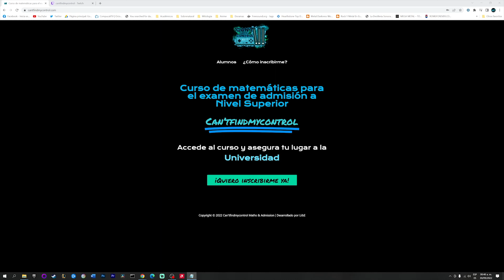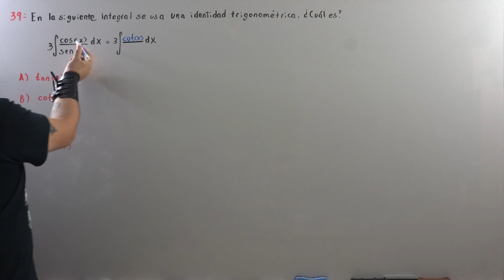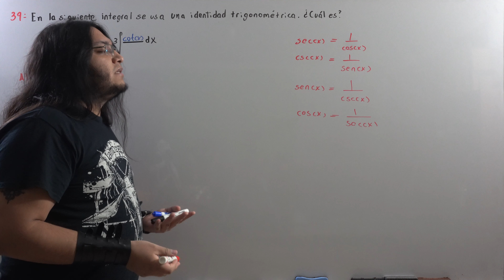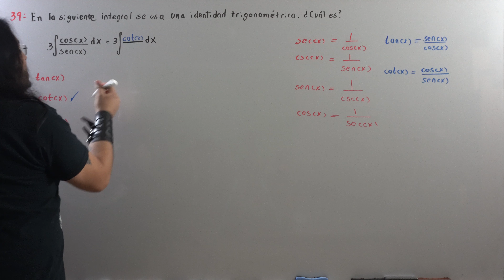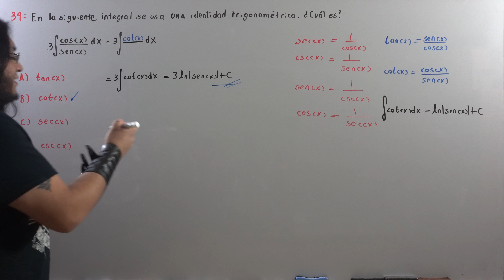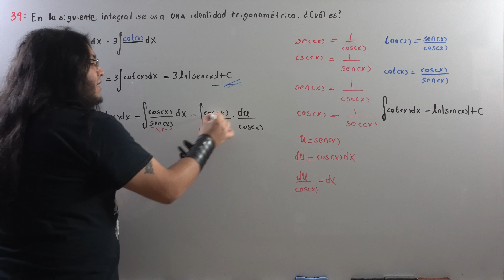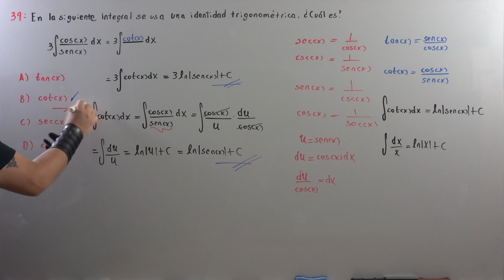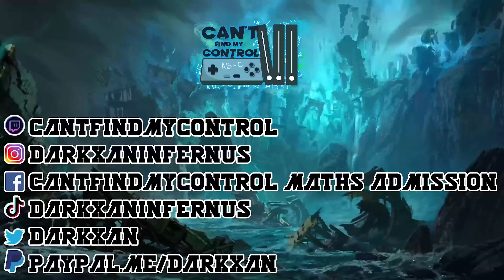Guía IPN 2023 | Examen de admisión IPN 2023 | PREGUNTA REAL del examen de admisión IPN 2022 14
Pregunta real examen de admisión IPN 2023
Pregunta real examen de admisión IPN 2022
Examen de admisión IPN 2023